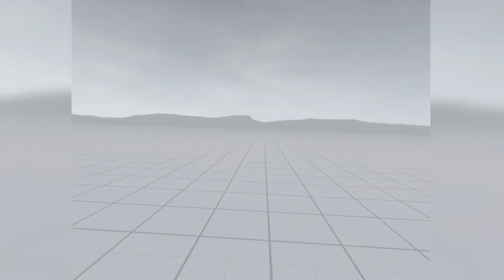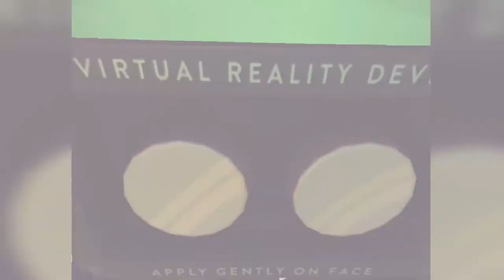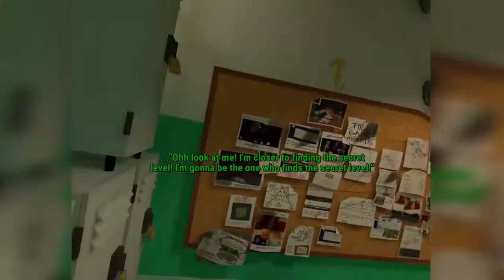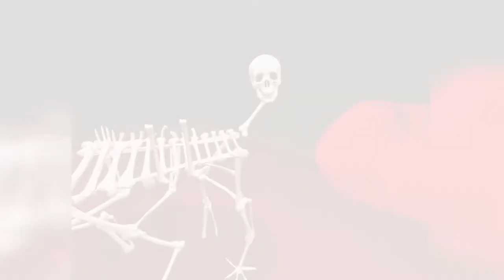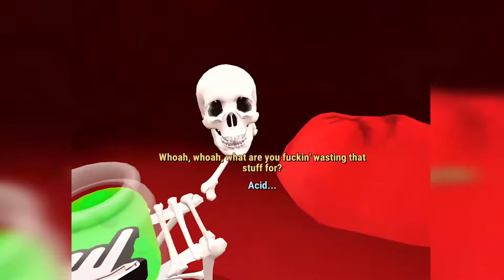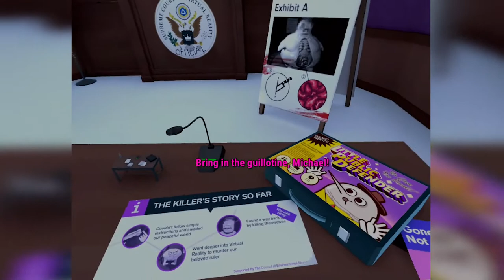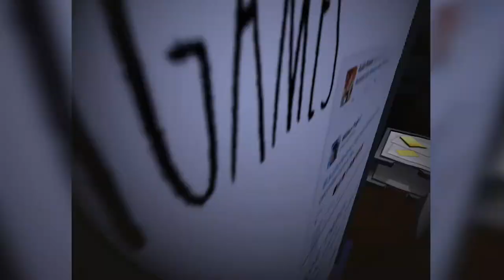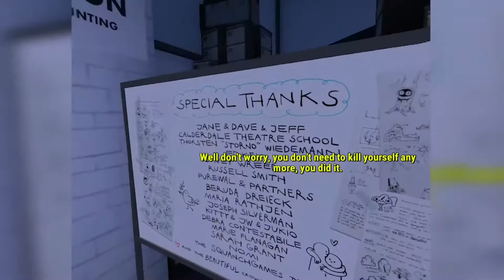Accounting+ on the Oculus Quest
Accounting+ for the Oculus Quest Play Though